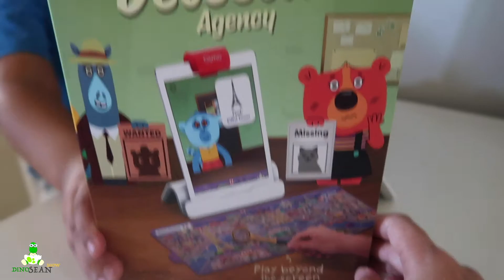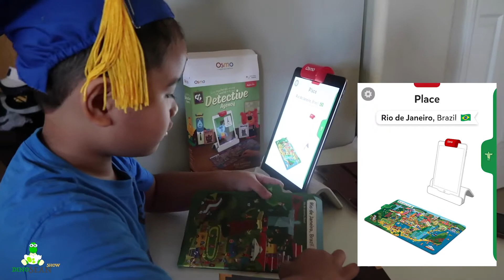From Grad Caps to Thinking Caps OSMO DETECTIVE AGENCY Unboxing Review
From Grad Caps to Thinking Caps! Today we unbox and review Osmo Detective Agency.
Big Thanks to @playosmo for giving us Detective Agency for free.

Disney Cars 3 2019 NEW Diecast NEXT GEN XRS Drag Racers Next Gen Lil Torquey Lightning Mcqueen

TOY HUNT 2019 NEW Disney Cars 3 Diecast NEXT GEN LEAK LESS Toy Story 4 Carnival Bunny Ducky

Unboxing 2019 CASE Disney Cars 3 Toy Haul Diecast Cars Jenni Towland Todd Krash Andrew Vrooman

New Disney Cars Toy Hunt Fireball Beach Racers Diecast Toy Story 4 Hot wheels  Lion King Aladdin

Opening New TOY STORY 4 MASHEMS Squishy Surprise Forky Bo Peep Ducky Toy Story 4 Toys Blindbags

Unboxing new Disney Cars 3 Toys Mini Racers HJ Hollis Next Gen N2o Cola Sterling Target 15 pack

NEW Toy Story 4 Toys Funko Mystery Minis Blind Box Vinyl Figure Bo Peep Exclusive Benson Review

TOY HUNT Disney Cars 3 Mini Racers H.J. Hollis Metallic Sterling TOY STORY 4 Interactive Toys

TOY STORY 4 MOVIE TOYS MINI BLINDBAGS Complete Set with Codes Benson Gabby Gabby Bo Peep Forky

Toy Hunt TOY STORY 4 Movie Toys BENSON & Woody Bo Peep & Giggle McDimples Forky Interactive Toy

Easter Basket TOY STORY 4 Surprise Toys Forky Buzz Bo peep Woody | Disney Cars Giveaway Winner

NEW Toy Story 4 Movie Toys Walmart Toy Hunt Woody Carnival Imaginext  Buzz Lightyear Ducky Bunny

NEW! Mcdonalds Happy Meal TOY STORY 4 TOYS MINI Blindbags Codes Woody Buzz Duke Caboom Gabby

Toy Hunt! New Toy Story 4 Movie Toys at Disney Store Pixar ToyBox Forky and Woody Bo Peep and more!

Disney Cars Diecast 2019 Case J Mattel Duke Coulters Heyday River Scott Jenni Towland and more!

Disney Cars Egg Hunt 2019 | Egg Surprise Disney Cars Mini Racers Blindbags Filmore Leroy and more!

Mega Toy Hunt 2019 Finds DISNEY CARS TOY STORY 4 RYAN'S WORLD TOYS COMBO PANDA DETECTIVE PIKACHU

Giant TOY STORY 4 Toy Haul Surprise Egg | Toy Story 4 Buzz Lightyear Carnival Rescue Playset

Unboxing TOY STORY 4 TOYS with Forky | Toy Story Lego Duplo 2019 Woody Buzz Lightyear Train

New TOY STORY 4 Toy FORKY Figure Review | DIY Disney Pixar Toy Story Movie Forky Bo Peep Woody

TOY STORY 4 TOY HUNT New Toys Ducky & Bunny Minis | Disney Cars Diecast Mater 95 Hat Richie Gunzit

Toy Story 4 Toy Story Land @ Hong Kong DisneyLand | New Disney Cars Tsum Tsum & Toy Story Toys

New 2019 Disney Cars CASE H Richie Gunzit Mater with 95 Hat Todd Krash CARS DIECAST UNBOXING

Unboxing NEW Disney Cars Toys 2019 XRS Xtreme Mud Racing 3 pack Blinkr Speedy Comet Diecast

Toy Hunt 2019 FOUND New Disney Cars Mini Racers Miss Fritter Gold Ramone Cam Spinner Beach Racers

Hello guys!  Welcome to the DinoSean Show where you can find fun videos for your kids to watch. This is a family and kid friendly channel about toys, giant egg surprises, family play time, kid science experiment and game and challenges for kids. We collect toys like Disney Cars & Planes, Hot Wheels, Monster Trucks, Super Mario, Disney Toys, Toy Story. Also, we like dressing up as our favorite characters while doing fun challenges and games.  Thank you!..